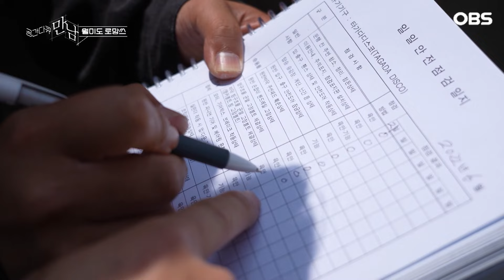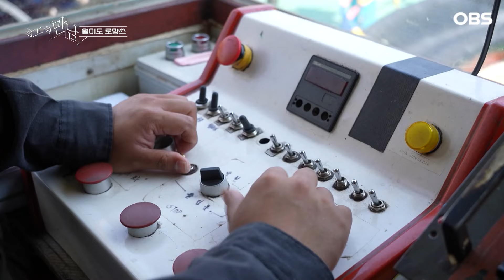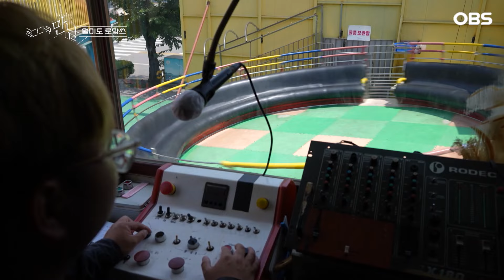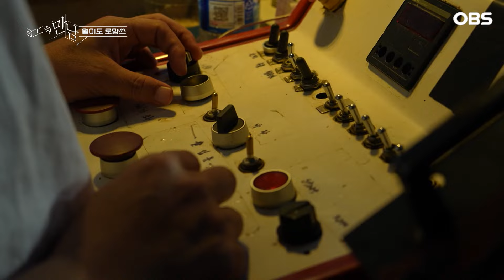[공간다큐 '만남' 27회⑤] 한때 엔화 쓸어올 정도로 인기였던 디스코팡팡 전설의 DJ 은용 씨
공간다큐만남 월미도 로망쓰, 인천 월미도 ⑤